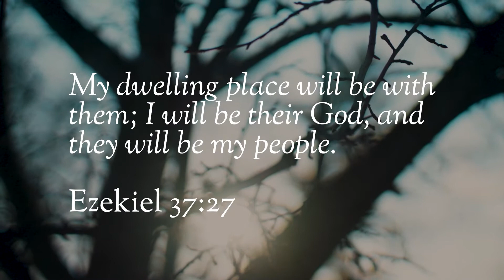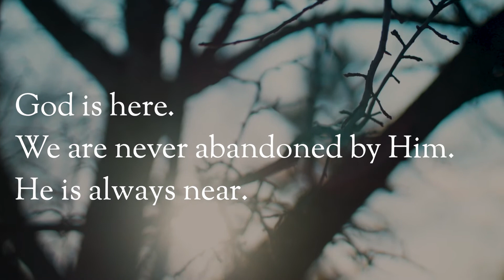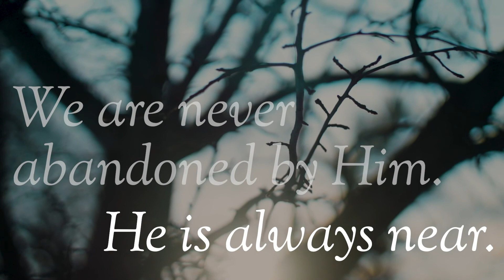Lent 2022 | Yahweh Shammah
During Lent we are setting aside space in our service each week to reflect on who God is through a time of meditative prayer as a congregation. This video is an opportunity for you to revisit that meditation throughout the week and continue your reflection.